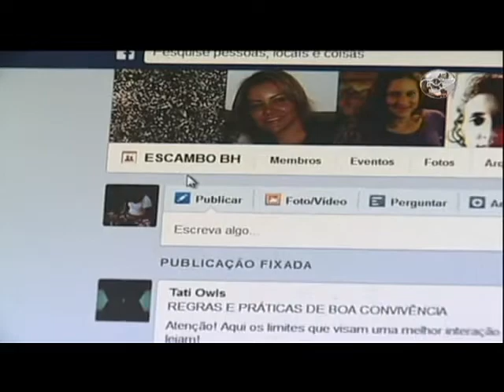CN Notícias: Redes sociais trazem de volta prática da troca - 05/08/13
Trocar mercadorias é umas das formas mais antigas de comércio. Com a invenção do dinheiro, esse tipo de negócio acabou ficando ultrapassado. Veja na reportagem de Catarina Jatobá. *Leve o jornalismo Canção Nova para o seu celular